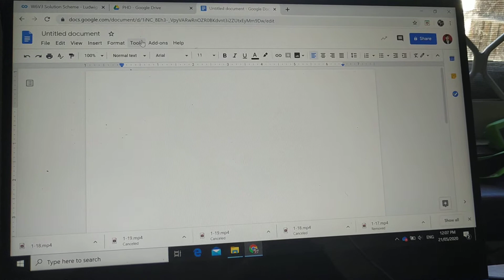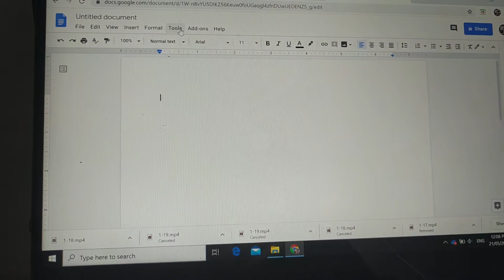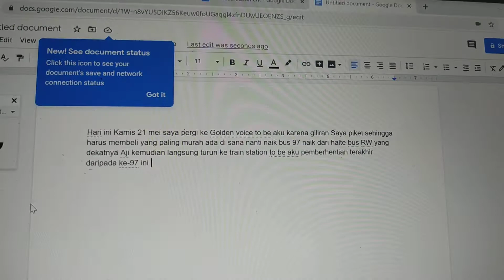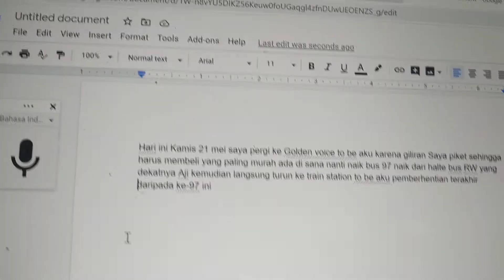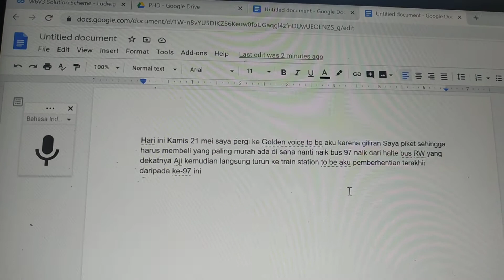Google voice typing - sekarang tidak perlu capek menulis Blog